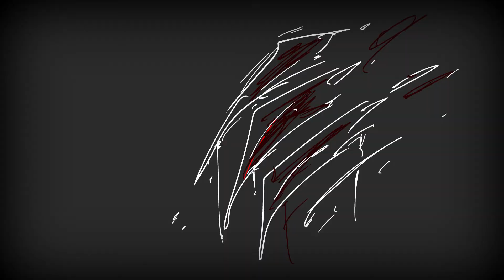Get Better Meme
Programs used:
Adobe Animate
Audacity

笑死忘記上光影
oh and thanks for 280+ subs